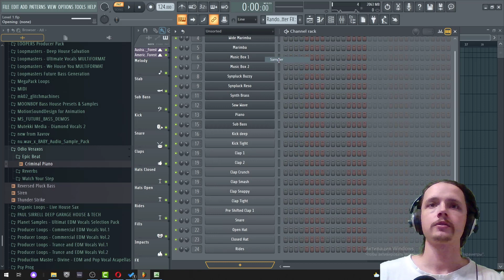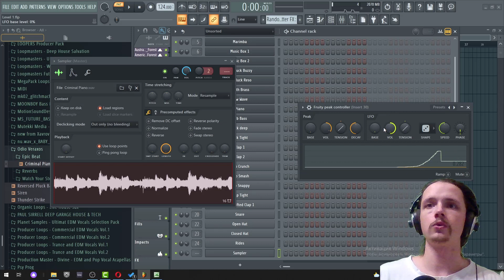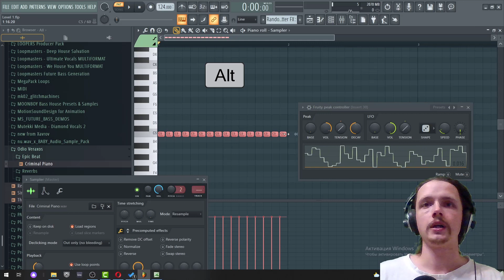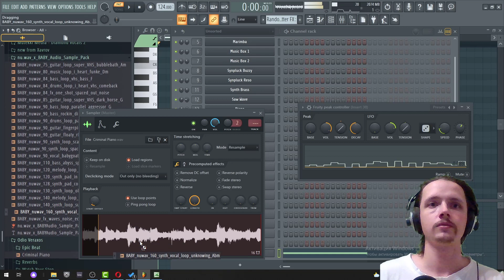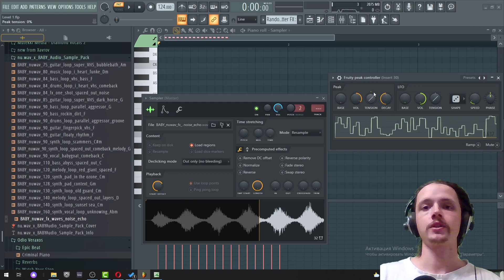⭐️ Эффект случайно нарезанного семпла в FL Studio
Как сделать в FL Studio эффект случайно нарезанного семпла?

Всё это можно сделать встроенными средствами и довольно просто.
Очень хорошо это работает с вокальными семплами.

Нам нужен Fruity Peak Controller, который можно повесить на любой канал.
Здесь у нас есть секция LFO, в которой есть генератор случайных чисел.
С помощью ручки Speed можно увеличить частоту колебаний.
К этому управляющему сигналу можно привязать ручку Start Offset.
Это точка, с которой начинается семпл.

Теперь при каждом воспроизведении ноты проигрывание будет начинаться с рандомного места.

Открываем Piano Roll для этого семплера и рисуем длинную ноту. Комбинацией клавиш Alt+U нарезаем ноту. Мы можем выбрать частоту этой нарезки.

Чтобы не слышать щелчков в начале каждой ноты, можно в семплере открыть огибающую, включить её и... Здесь нас интересуют фазы Attack и Decay. Sustain и Hold можно опустить в ноль.И ещё здесь есть параметр Release. Это скорость затухания после того, как нота была отпущена. Иногда она может понадобиться, если щелчки возникают в конце нот.. Если атака = 0, то щелчки в начале слышны. Если мы чуть-чуть её отклоняем, то щелчков уже нет.

Таким образом можно генерировать самые различные ритмические эффекты!